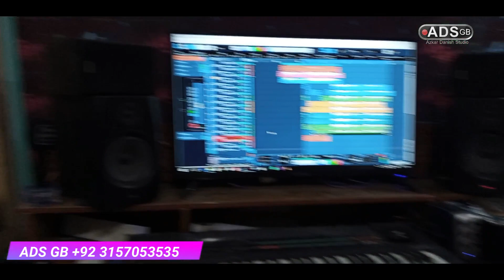Ramzan 2022 Noha Chorus & Video Noha khuwans Abdullah Khan Haideri & Saqlaim Abbas Haideri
Audio & Video ADS GB
ADS GB  is an islamic record label And Video Production based in Gilgit pakistan
ADS GB
گلگت پاکستان میں مقیم ایک اسلامی ریکارڈ لیبل اور ویڈیو پروڈکشن ہے